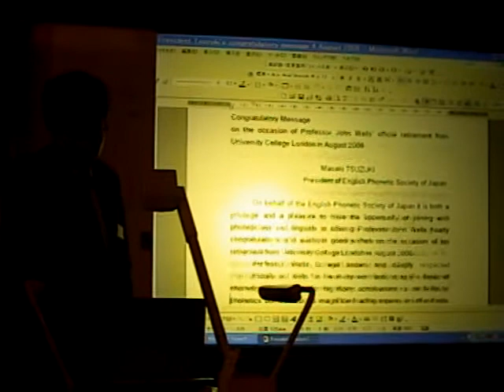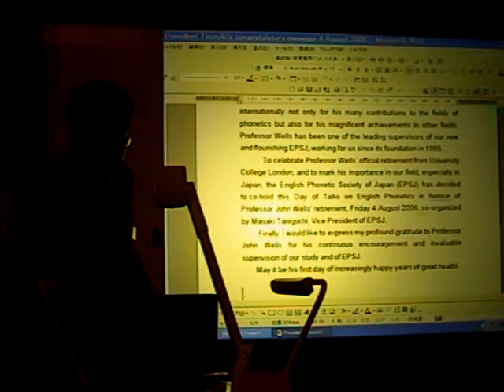Congratulations_Day of Talks in Honour of Professor John Wells' Retirement_English Phonetics Archive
A congratulatory message from President Masaki Tsudzuki of the English Phonetic Society of Japan to Prof John Wells conveyed and read aloud by Vice President Masaki Taniguchi on the Day of Talks on English Phonetics in Honour of Professor John Wells' Retirement on 4 August 2006.